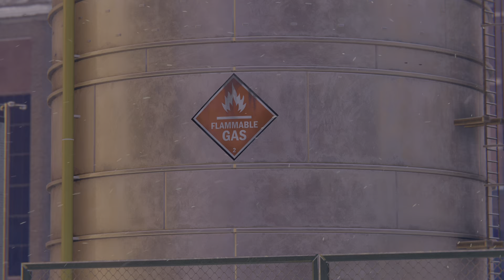Marvel's Spider-Man: Miles Morales